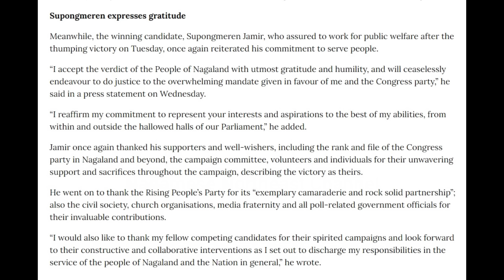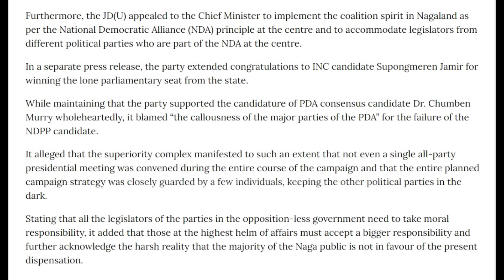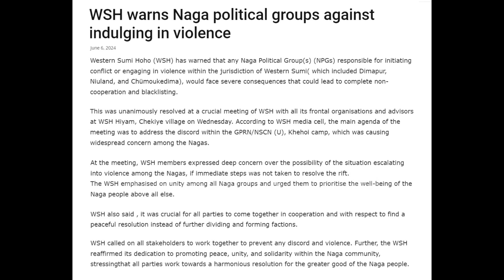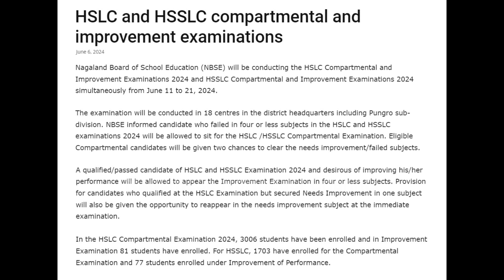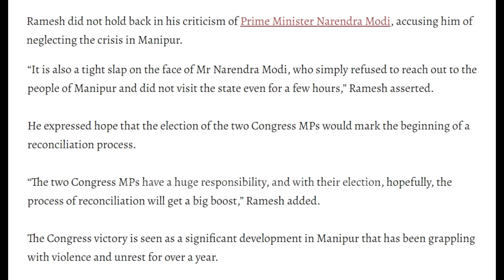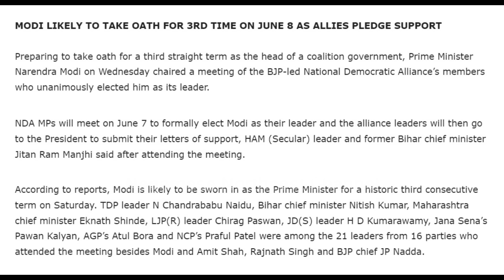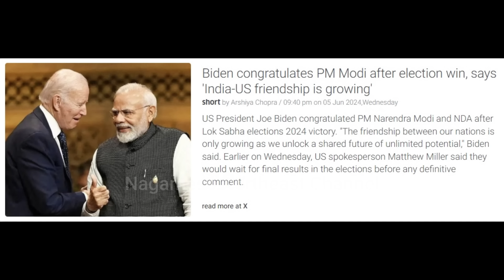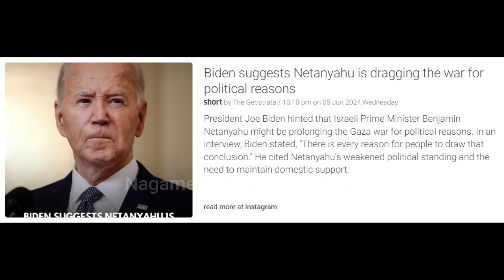No. 1256 | Nagamese Northeast Channel | 06 June 2024 | Nagaland | Nagamese News